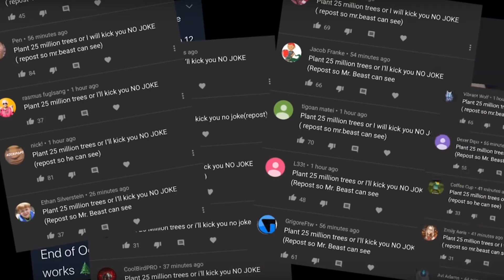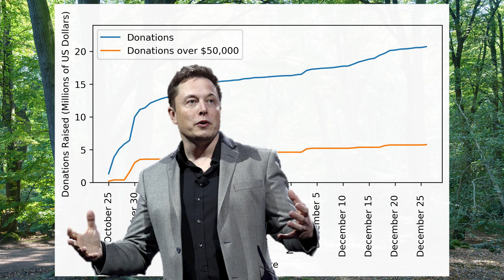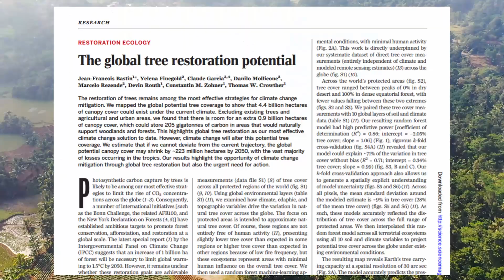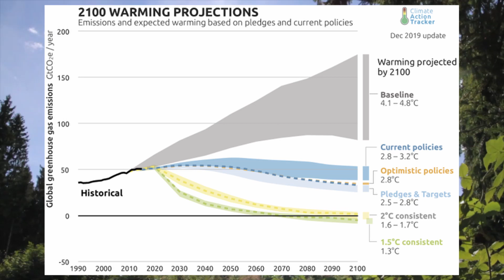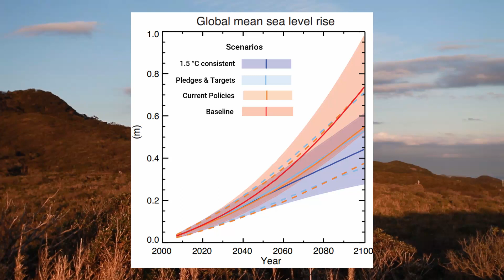Is TeamTrees a Sustainable Way to Combat Climate Change?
On October 25th, the Youtuber Mr.Beast posted a video on explaining his plan to raise 20 million dollars to plant 20 million trees by the 1st of January 2020. The trees are planted through the Arbor Day Foundation, an NGO dedicated to tree planting.

In this video we emphasise avoiding the planting of monoculture plantations and instead supporting the regeneration of natural forests which store much more carbon from the atmosphere and are ecologically beneficial. We discuss if teamtrees, and by extension the ArborDay Foundation, is a good environmental platform to support and how this compares to large governmental action.